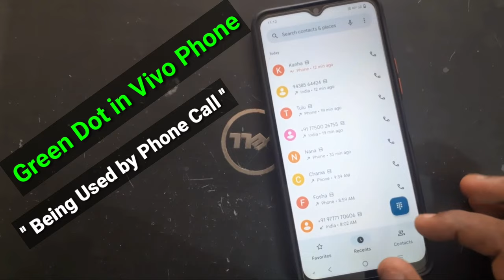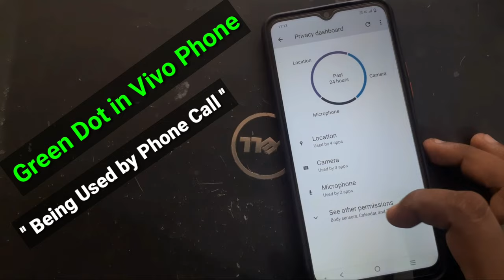Green Dot on Call Time in Vivo Phone || Being Used by Phone Call Notification in Vivo Phone